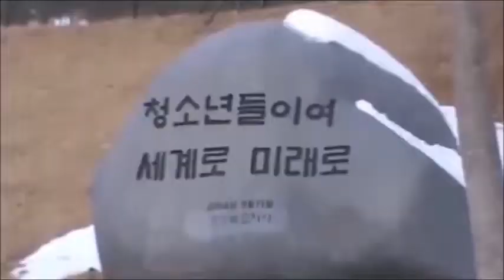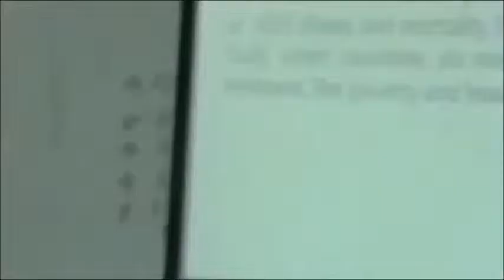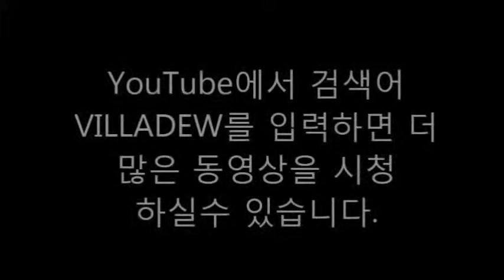세계모의유엔 진행규칙 SIMULATION